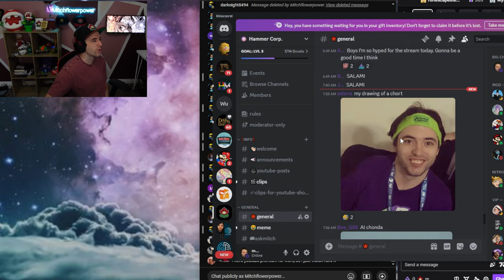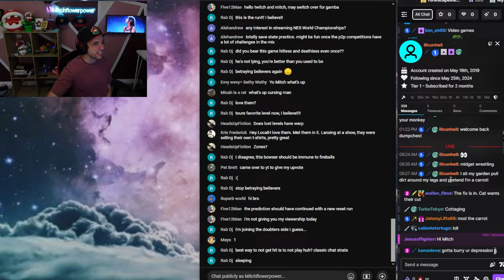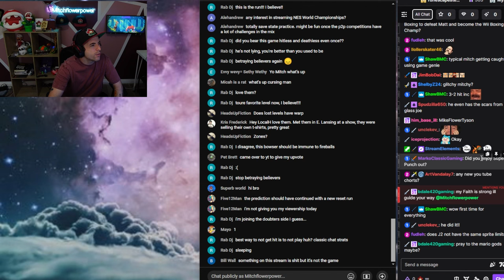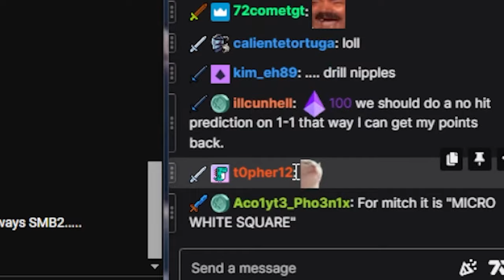1 in 1,000,000 Glitch?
Has this ever happened before?